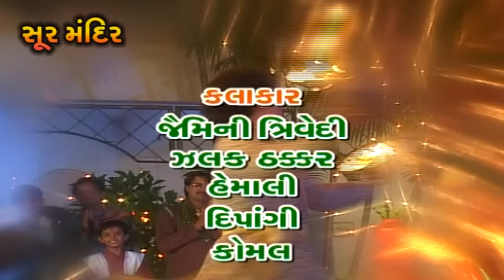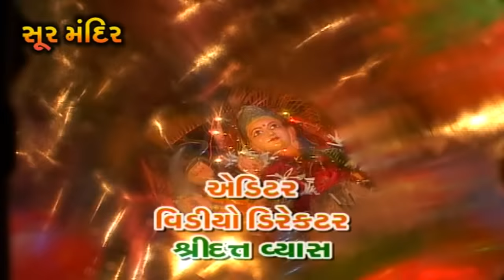તાલિ | Taali (Part 1) | Traditional Garba Songs | Pamela Jain | Tahuko 13 | Soor Mandir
Song :.
00:00   Shlok
02:28   Aadyashakti Tujne Namu
06:33   Gabbar Ma Ghughara Vage
09:49   Kumkumna Pagla Padya
13:02   Mahedi Te Vavi Madve Ne
15:05   Shu Bethi Ma Pag Upar
17:42   Ghammar Ghammar Ghumto Re
21:01   Taro Gadh Re Chotilo Batav
23:21   Raksha Karo Maa Pavagadhvali
25:40   Lavo Kankudiyane Chokhliya
27:52   Rumzum Karta Madi Aave
Song :
Shlok
Aadyashakti Tujne Namu
Gabbar Ma Ghughara Vage
Kumkumna Pagla Padya
Mahedi Te Vavi Madve Ne
Shu Bethi Ma Pag Upar
Ghammar Ghammar Ghumto Re
Taro Gadh Re Chotilo Batav
Raksha Karo Maa Pavagadhvali
Lavo Kankudiyane Chokhliya
Rumzum Karta Madi Aave

Album : Taali Part-1 (Tahuko-13  Non Stop Garba)
Singer : Pamela Jain
Label : Soor Mandir